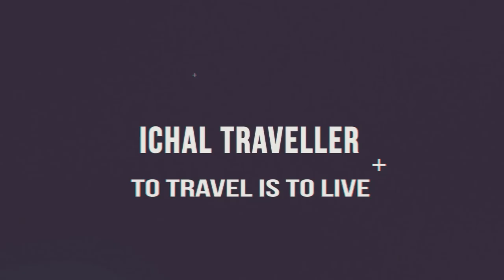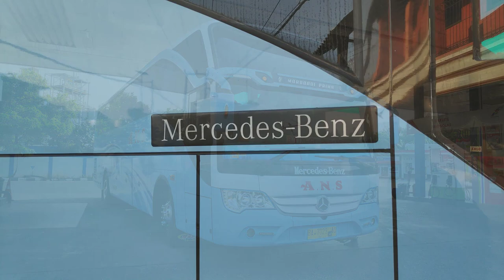SEJARAH KAROSERI MORODADI PRIMA || ALASAN BUS NYA AWET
Sejarah Karoseri Morodadi Prima terkenal dengan kualitas bus yang awet. Begini cerita perjalanan dari Karoseri asal Kota Malang ini. Sejarah Morodadi Prima.

SALAM PENGELANA...!!!

Karoseri Morodadi Prima dikenal dengan struktur body-nya yang menggunakan material lebih tebal dari karoseri lainnya. Ini terbukti dengan awetnya bis-bis dari Karoseri Morodadi Prima.

Berdiri Sejak Tahun 1964 an PT. Morodadi Prima dapat dikatakan salah satu peusahaan Karoseri Kendaraan tertua di Jawa Timur. Terletak di Kota Malang dengan area yang relatif besar dilengkapi dengan fasilitas memadai dan ditunjang oleh SDM yang berkualitas PT. Morodadi Prima dapat menciptakan body kendaraan dengan kualitas terjamin dan berstandar mutu keselamatan.

Dalam perkembangannya lebih dari tiga dekade ini banyak kepercayaan yang telah diperoleh dari masyarakat ataupun pelanggan serta pemerintah Indonesia terhadap P.T. Morodadi Prima sehingga menjadi pemicu semangat berinovasi untuk terus bekerja untuk menghasilkan kendaraan yang kuat, aman, dan nyaman.

Sebelum menjadi besar, Karoseri Morodadi Prima ini pada awalnya masih bernama Karoseri Tanaking, pada awal masa produksinya Karoseri Tanaking masih berkonsentrasi pada kendaraan kecil.

Pada tahun 1978 Karoseri Tanaking kemudian merubah nama menjadi Morodadi Carroserie , “Morodadi” berarti “Kepercayaan” antara pelanggan dan perusahaan. Jika Anda datang (Moro) dan mempercayai perusahaan untuk membangun kendaraan Anda, Anda akan mendapatkanproduk yang berkualitas tinggi (Dadi), seiring berjalannya waktu Karoseri Morodadi kemudian berkembang dengan membuat body untuk light bus, medium bus hingga big bus.